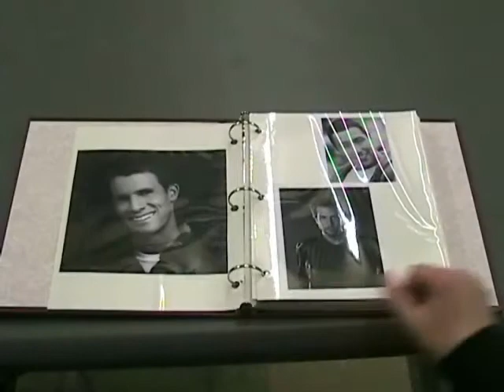Live Hard, Train Hard, The Story of Kenny Freedman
yeah this is another movie thing... yeah